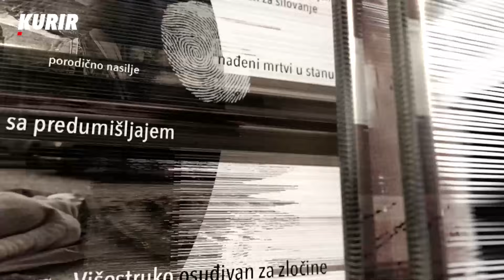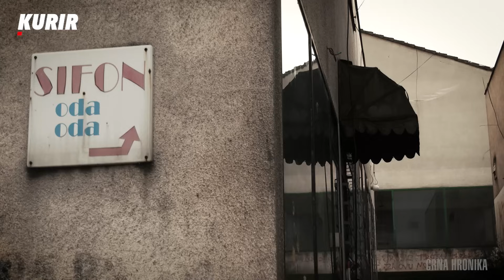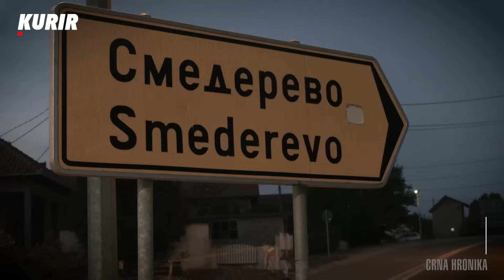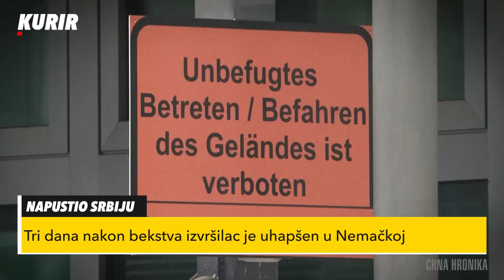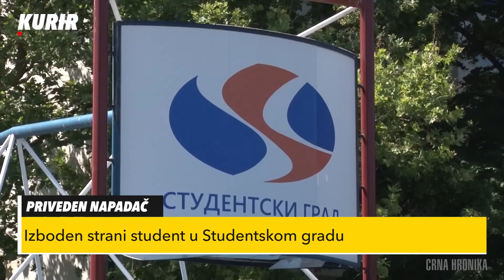OBUKA U IZREALU Dobrosav Lojanica: Otišao sam na kurs za obezbeđenje ličnosti protiv terorista